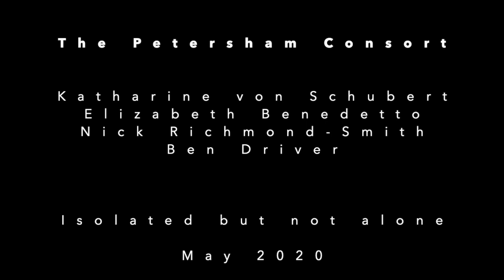HYMN: Hail the day that sees him rise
A hymn for Ascension Day, Thursday 21 May 2020
St Peter’s Church Petersham

Tune: 'Llanfair', Robert Williams (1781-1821)
Words: Charles Wesley (1707-88) and others
Sung by the Petersham Consort in isolamento,
with Ben Driver (organ)

These words were written by methodist writer Charles Wesley, father of Samuel Wesley and grandfather of Samuel Sebastian Wesley, who published the words of over 6,000 hymns during his lifetime. Between them the Wesleys wrote many popular hymns. The tune of this hymn is  Llanfair,  most probably a shortened form of Llanfairpwllgwyngyll, a village on the island of Anglesey in Wales where the composer spent most of his life.

Hail the day that sees him rise, Alleluia.
to his throne above the skies; Alleluia.
Christ, the Lamb for sinners given, Alleluia.
enters now the highest heaven. Alleluia.

There for him high triumph waits; Alleluia.
lift your heads, eternal gates! Alleluia.
he hath conquered death and sin; Alleluia.
take the King of Glory in! Alleluia.

Lord, though parted from our sight, Alleluia.
far above the starry height, Alleluia.
grant our hearts may thither rise, Alleluia.
seeking thee above the skies. Alleluia.

CCLI Licenses: 1910899 & 1910909